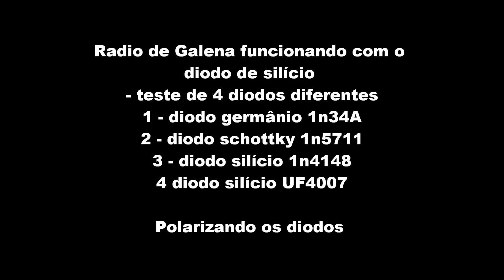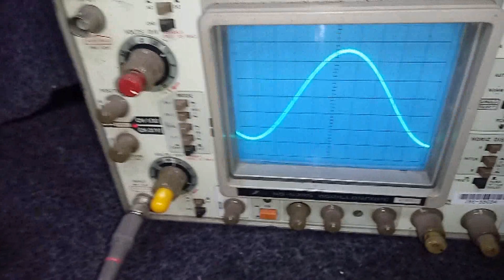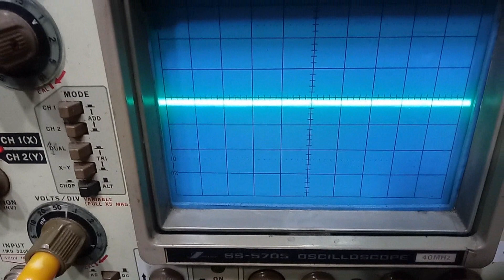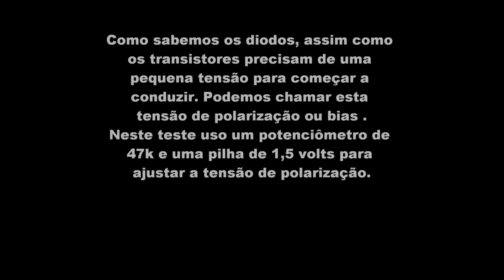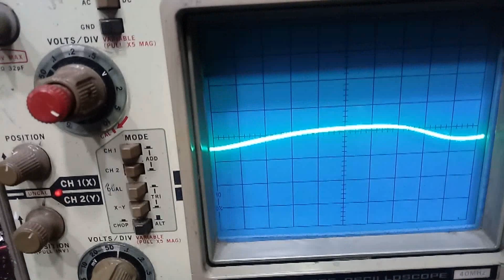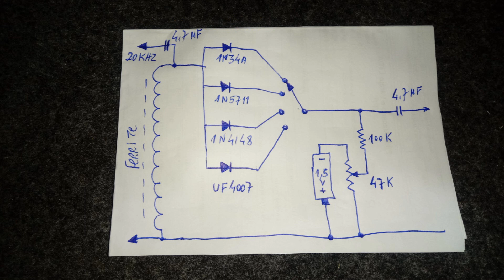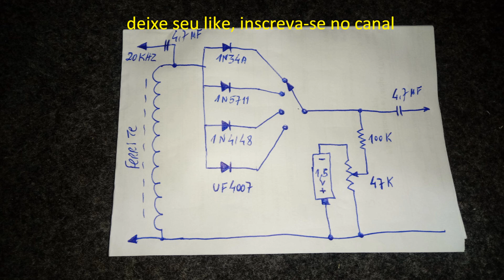Radio Galena com diodo de silicio - polarizando o diodo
Este é o 4° Vídeo da série rádios de galena.

Rádio de Galena funcionando com diodo de silício, polarizando o diodo.
teste de um rádio com 4 diodos diferentes

1° Diodo de germânio 1n34A
2° Diodo Schottky 1n5711
3° Diodo de silício 1n4148
4° Diodo de silício UF4007

Injetando um sinal senoidal de 20 khz na bobina do rádio, e medindo a forma de onda no osciloscópio.

mostrando as distorções produzidas pelo diodo, ou a falta de tensão de polarização.

Para o rádio funcionar devemos considerar :

1 - o som é muito baixo,  para ouvir deve usar um fone de alta impedancia, ou caixa amplificada .
2 - deve ter alguma radio AM Ondas Médias na cidade, porém com um modelo melhor, sintonizei estações de rádios que estão a mais de  400km de distância.
3 - tem que usar uma boa antena de 20 a 300 metros de comprimento.
4 - tem que ter um fio terra . ( uma aste de cobre enfiada na terra, do tipo que tem no medidor de luz da casa )
5 - o fio da bobina deve ser isolado (esmaltado) as pontas devem ser lixadas para contato.